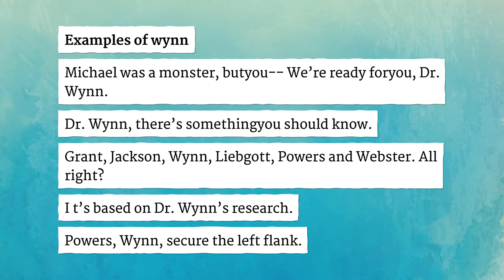WYNN pronunciation • How to pronounce WYNN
How to say Wynn in British English and American English?